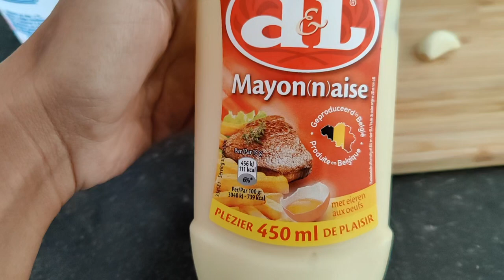Dressing Salad Sayur dengan yogurt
Lagi nyari gimana cara buat dressing salad ??? Coba yang ini aja dressing salad sayur dengan yogurt
Cara membuat dressing salad ini gak ribet tinggal di tuang aja semua bahan. Saus untuk salad ini rasanya creamy,  manis, asam, asin lengkap dan rasanya enak. Semoga resep dressing salad ini bermanfaat untuk salad sayur kalian 😘
🍞Bahan bahan
🥑3 sdt yogurt/ greek yogurt
🥑1 siung bawang putih cincang halus
🥑2 sdt mayonnaise
🥑2 sdt lemon juice
🥑1 sdt madu
🥑3 sdt olive oil
🥑2 sdt cuka / cuka apel